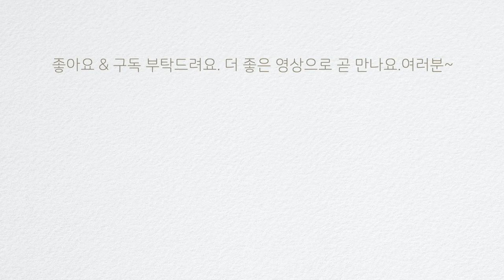[간단반찬] 땅콩조림 | 땅콩과 호두만 있으면 맛있는 밥도둑 만들 수 있어요 | 땅콩조림 맛있게 하는법 | 아이들 밑반찬으로 최고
[간단반찬] 땅콩조림 | 호두땅콩조림

볶은 땅콩과 호두로 간단하게 만드는 땅콩조림(호두땅콩조림)을 만들었습니다. 볶은 땅콩으로 만들어서 더 고소하고, 식감이 오도독! 정말맛있어요. 아이들 밥반찬 밥도둑으로 너무 좋아요. 영상 보시고 맛있게 해서 드세요. 여러분~언제나 고맙습니다

*조림 양념장 (볶은땅콩과 호두 각각 1컵분량 기준입니다)
-물 1/2컵, 진간장 2큰술, 설탕 1큰술, 고추장 1큰술, 미림 1/2큰술...
-양념이 다 스며든 후 마지막에 물엿2큰술, 참기름1/2큰술, 통깨 1/2큰술
*조리시 불조절 팁
-처음 약불에 식용유 2큰술 넣고 호두와 땅콩을 4~5분 가량 노릇하게 볶아줍니다
-약불에 양념을 넣고 보글보글 끓어오르면 위의 볶은 호두와 땅콩을 넣고  7~8분가량 양념이 다 스며들도록 졸여줍니다. 양념이 거의 없어지면 물엿과 참기름 통깨를 넣고 다시 1~2분 정도 약불에서 버무려 주시면 맛있게 완성되어요~